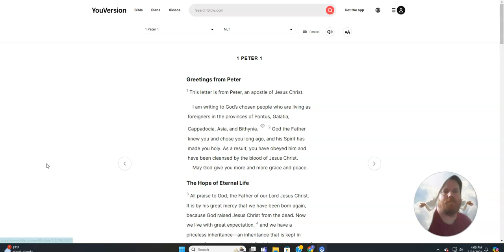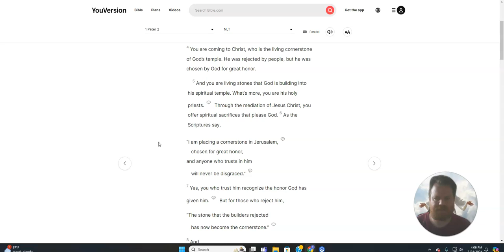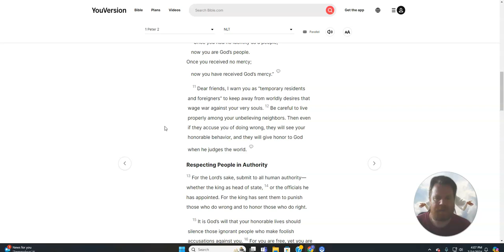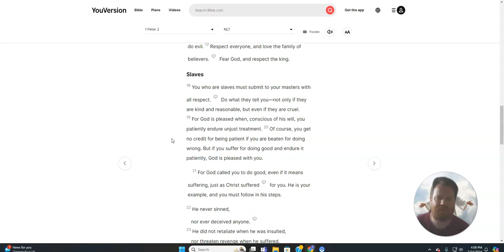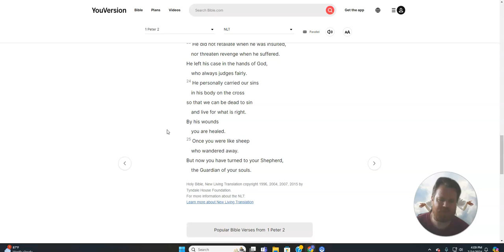Reading the New Testament 1 Peter, Chapter 2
Living Stones for God’s House - Respecting People in Authority - Slaves